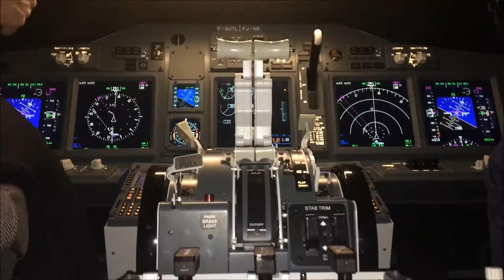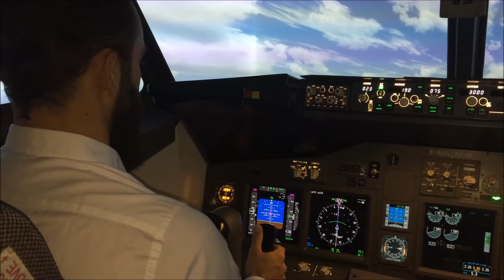Test Simulateur de vol AviaSim à Paris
Nous avons testé l'un des simulateurs de vol AviaSim. Une immersion au cœur d'un cockpit grandeur nature et très réaliste. A l'aide d'un pilote professionnel nous avons manœuvré un Boeing 737 et nous envoler de Hong Kong vers Bali. Une expérience unique à tester